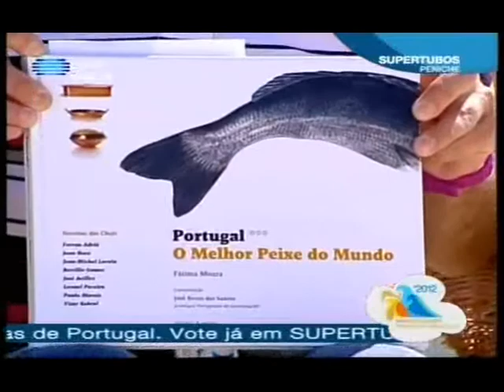7 MPP - José Apolinário (Presidente da Docapesca)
RTP 7 MARAVILHAS PRAIAS DE PORTUGAL
EM DIRETO DA PRAIA DOS SUPERTUBOS - 01 JUL. 2012